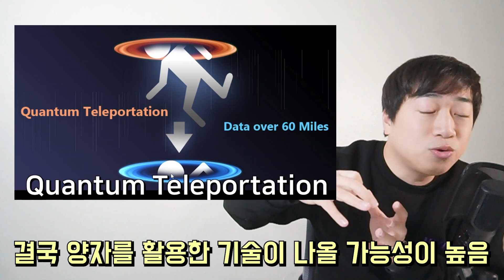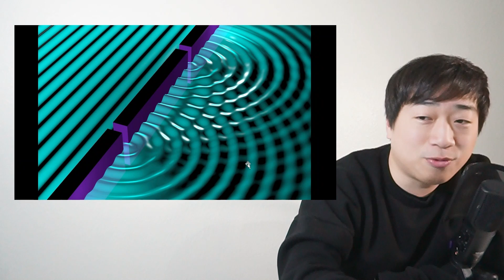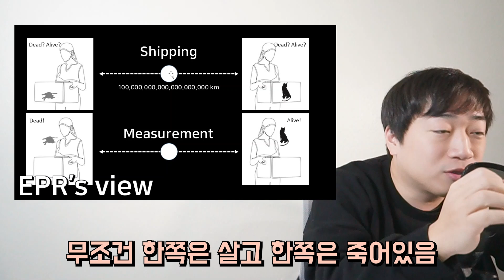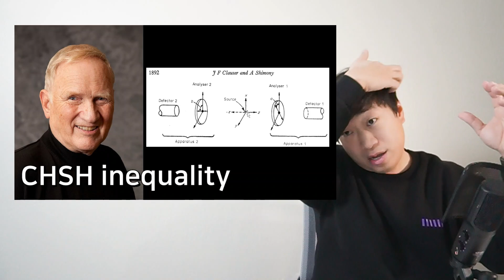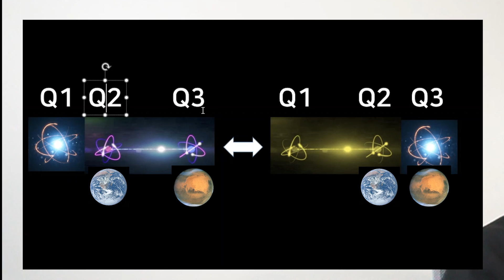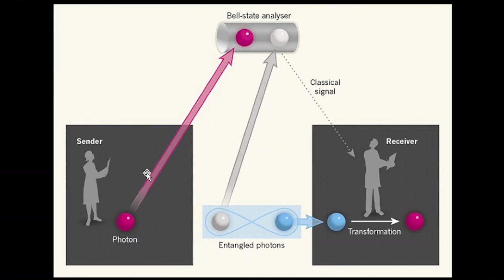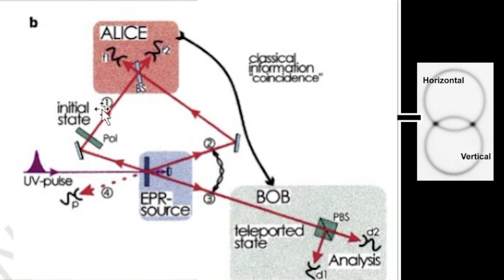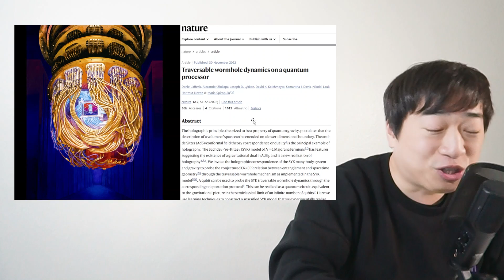양자 순간이동, 이렇게 만든다? 이제는 웜홀도 구현한다는 소식?! (안될과학 랩미팅)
여러 기사와 매체에서 나오고 있는 양자 순간이동 기술!
심지어 노벨 물리학상의 주인공으로도 선정되었는데요!
과연 그 원리는 무엇일까요? 그리고 이제는 웜홀도 구현한다는 소식..?

◆ 제임스웹 텀블러, 제임스웹 티셔츠! 과학 굿즈!

◆ Thanks to
Editor: 이재현